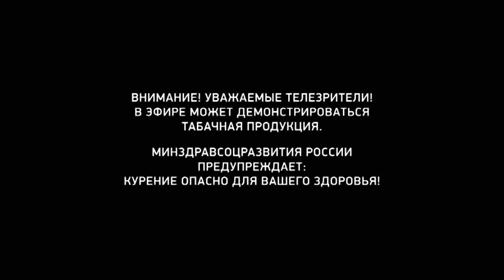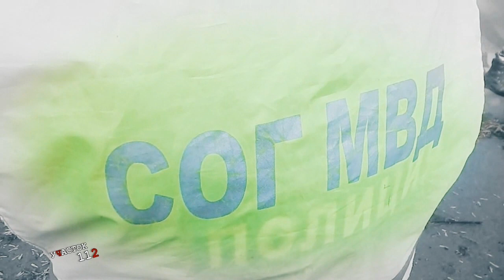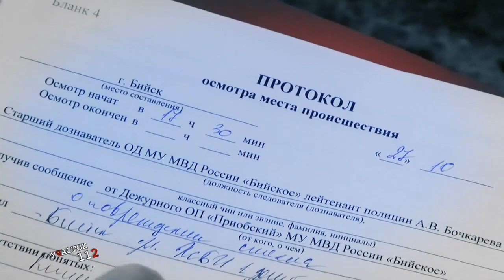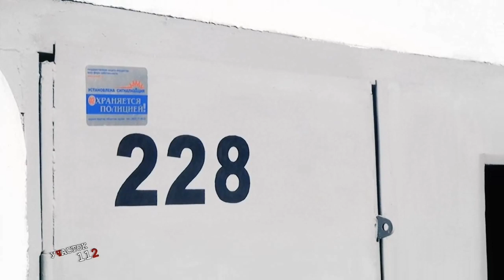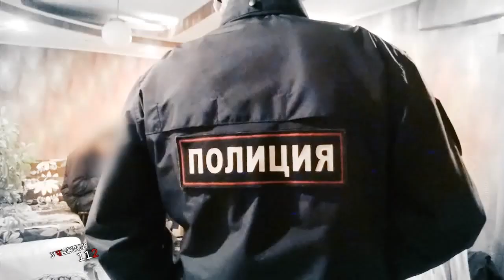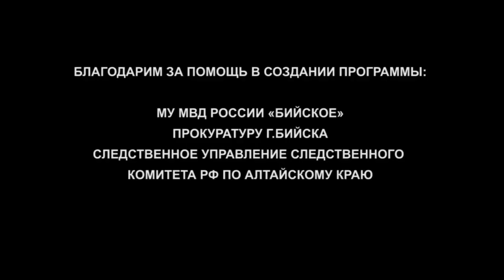"Участок 112" (01.11.18г., Бийское телевидение)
Вместо наличных - использованные памперсы

Бийский грабитель настолько насмешил свою жертву, что женщина произошедшую с ней историю до сих пор вспоминает с улыбкой. Она больше похожа на анекдот. Молодой парень, видимо, хотел урвать что-то ценное, а завладел использованными детскими подгузниками.

Это комичная история произошла в вечернее время в районе Зелёного клина. Женщина, ни о чём не подозревая, отправилась провожать свою дочь с внуком и заодно решила выбросить мусор. Взяла пакет, в котором, в том числе находились уже использованные памперсы, и пошла до ближайших контейнеров. Уже буквально достигнув цели, сзади подлетел молодой человек и выхватил мусорный пакет. Женщина пыталась объяснить, что там нет ничего ценного, но злоумышленник только ускорился. Интересно, каково было его удивление, когда он заглянул внутрь и вместо желаемого кошелька с наличными увидел там просто бытовые отходы.

Другие темы выпуска:

Будьте внимательнее на дорогах. В ДТП под Бийском погибли 2 человека.
Убежал с места аварии. Бийские полицейские разыскивают злоумышленника, который в ночное время угнал шестёрку, а после на ней же и перевернулся.
Дома, в подъезде и на улице. 3 бийчанки стали жертвами грабителей.
Забились в углу. Бийские оперативники по «горячим следам» задержали группу подростков, которые незаконно проникли на склад одного из торговых центров.